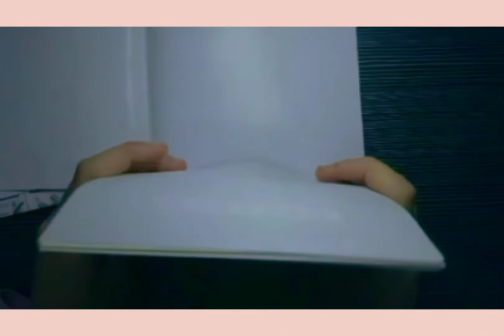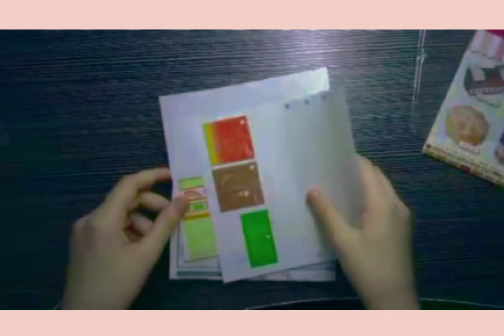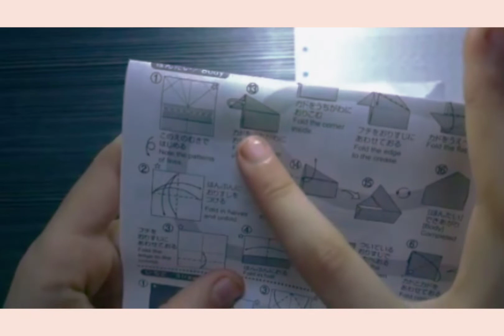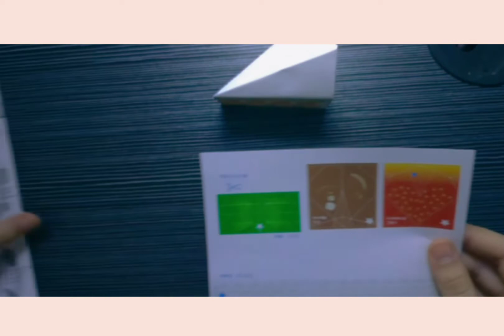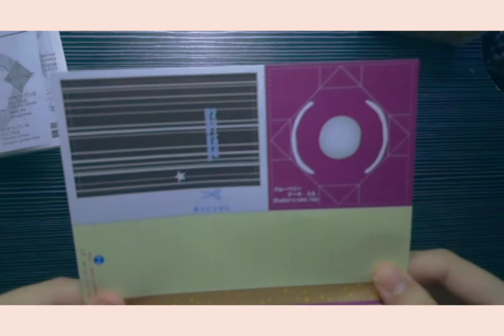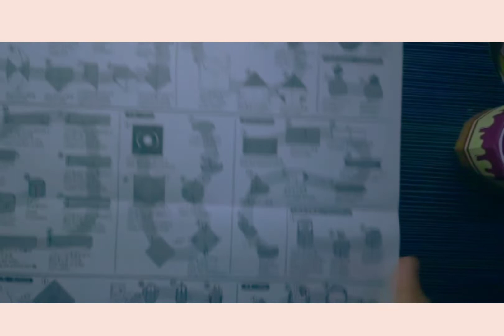CAKE ORIGAMI!?!?🍰| PAPER FOLDING| CRUNCHYJOURNALS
PLEASE COMMENT DOWN FOR PART-2
HI, everyone so today I made cake origami it was looking difficult but it was actually quite easy
Please suggest me more craft and art ideas
I hope you were impressed by the results,
 A big Request from me 🥺
 to Like, Sub, and share